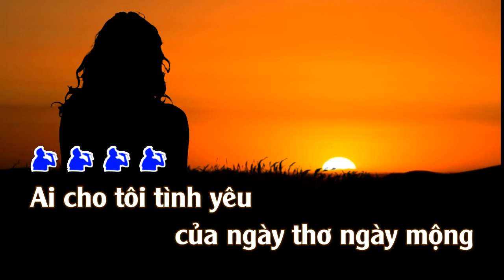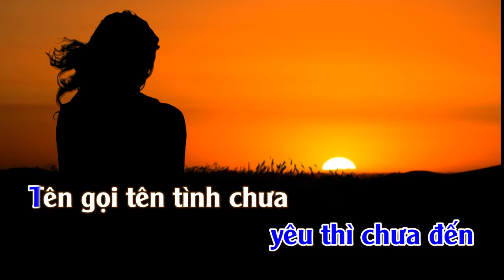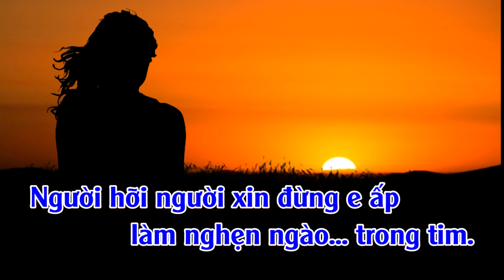Ai Cho Tôi Tình Yêu | Karaoke | Tone | Nam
Ai Cho Tôi Tình Yêu